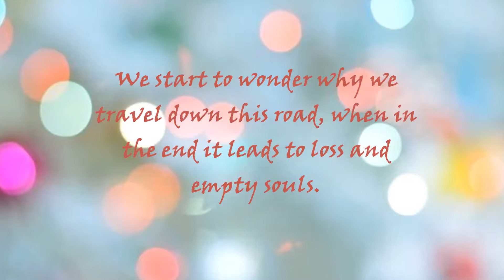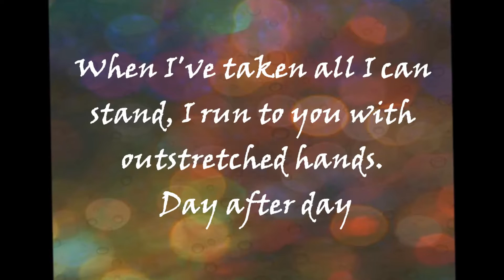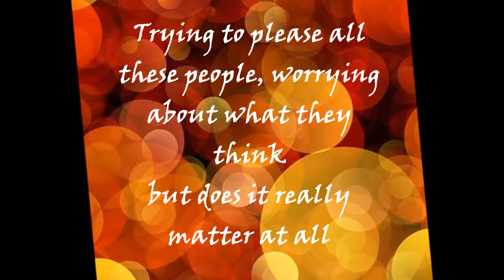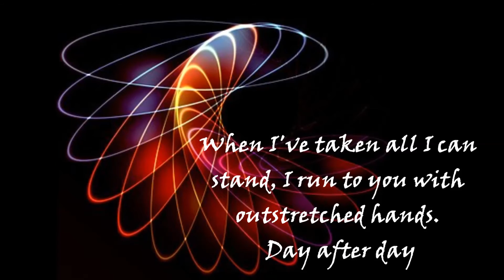Day After Day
Christian Artist- Jordan Ernst